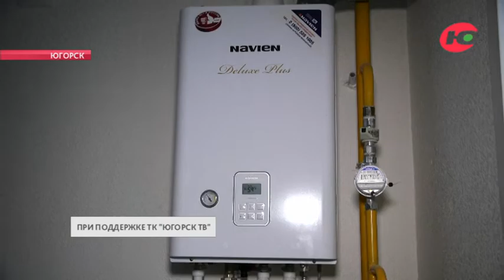В Югорске осмотрели квартиры, приобретенные для сирот и жителей аварийных домов